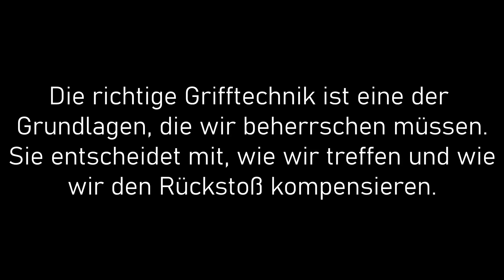Pistol Grip - The Wedge Hold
Wie eine Pistole gehalten wird, entscheidet darüber, wie die Treffer im Ziel liegen und wie gut oder schlecht der Rückstoß der Waffe beim Schuss kontrolliert werden kann.